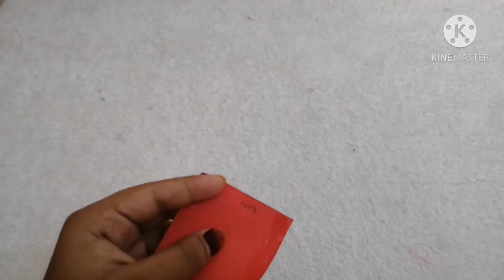How to make a simple dahlia flower ||Easy paper craft idea ||Rithuuzz Artsy-Craftsy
Happy crafting.. ❤️